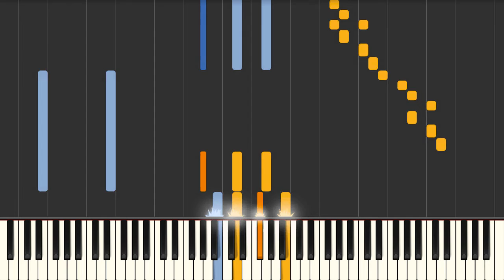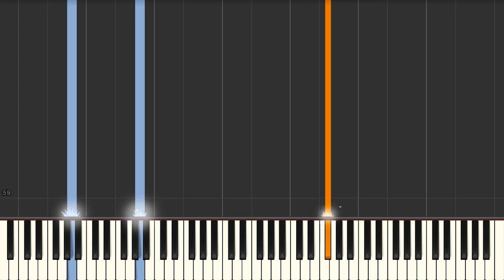Tennessee Whiskey (Osiella ft. Gregatron) - Piano tutorial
Tennessee Whiskey (Osiella ft. Gregatron) Synthesia Piano Tutorial created by My Sheet Music Transcriptions.